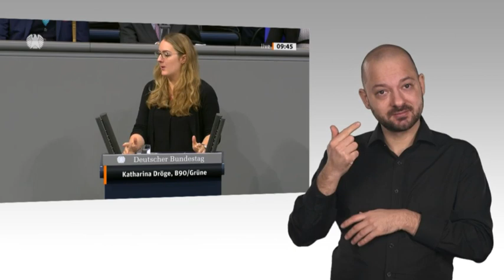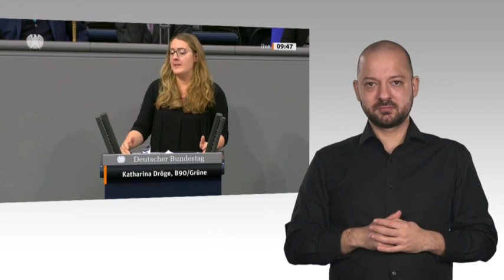Bundestag: Altmaier sieht Chance für neuen Aufschwung in diesem Jahr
Eine Erfolgsgeschichte, die in der aktuellen Situation der Unterstützung bedarf – so hat zusammengefasst Bundeswirtschaftsminister Peter Altmaier (CDU) die wirtschaftspolitische Lage in Deutschland beschrieben, als er im Bundestag am Donnerstag, 30. Januar 2020, eine Regierungserklärung zum Jahreswirtschaftsbericht 2020 der Bundesregierung abgegeben hat. Der Bericht wurde im Anschluss zusammen mit dem Jahresgutachten 2019/20 des Sachverständigenrates zur Begutachtung der gesamtwirtschaftlichen Entwicklung zur federführenden Beratung an den Ausschuss für Wirtschaft und Energie überwiesen.